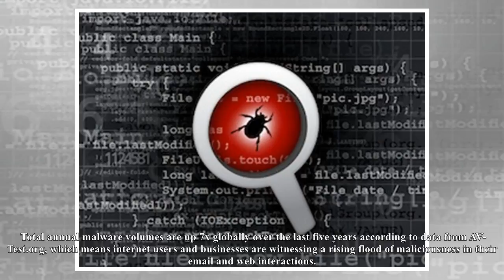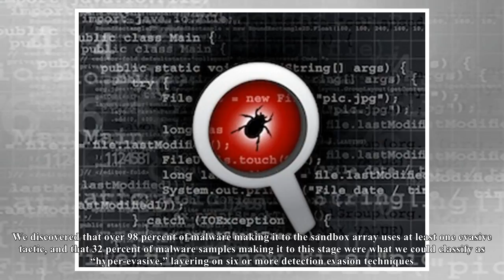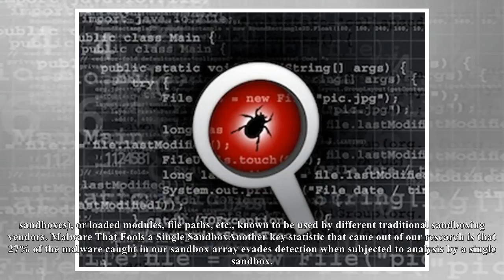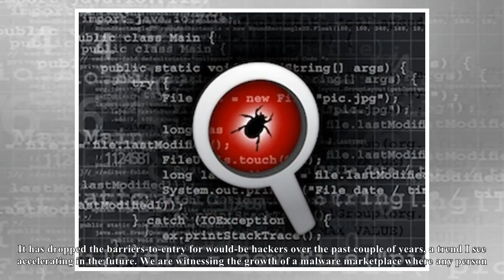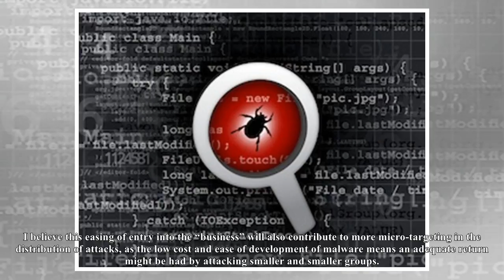Malicious software is now a commodity[I News] -